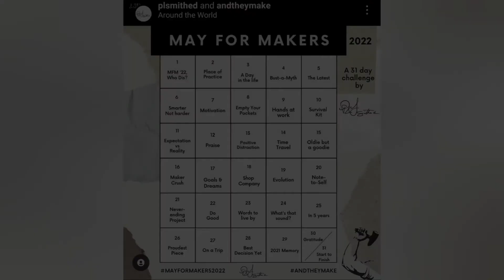Day 14 - "Time Travel" (mayformakers)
Making a long overdue garden bench.